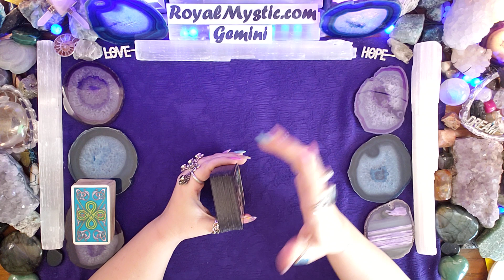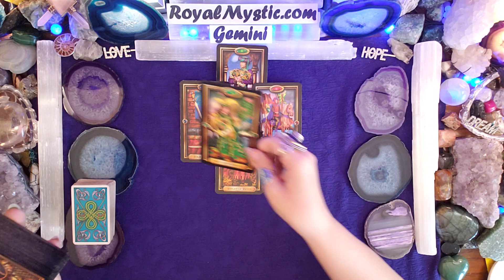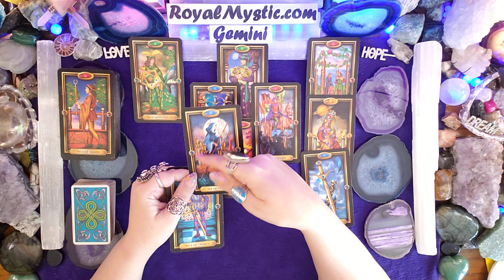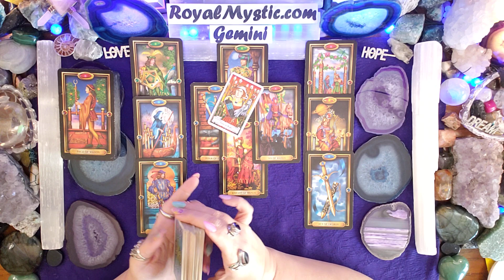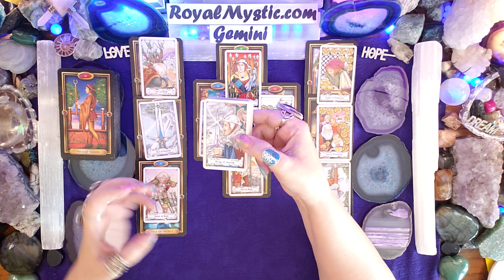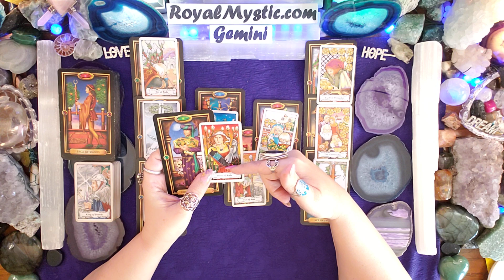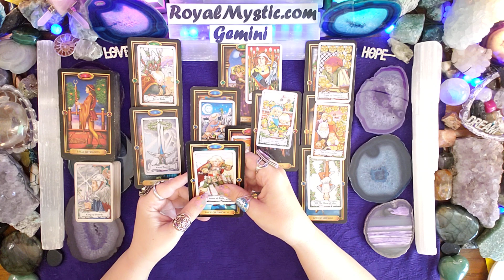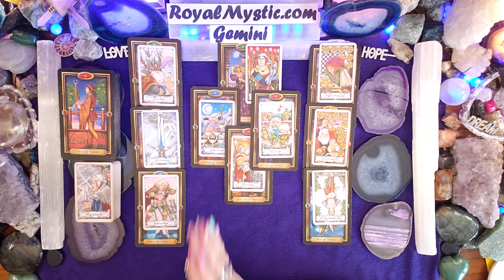GEMINI APRIL 1ST-15TH 2020 MOVING IN THE RIGHT DIRECTION TO CELEBRATE THE VICTORY!!!